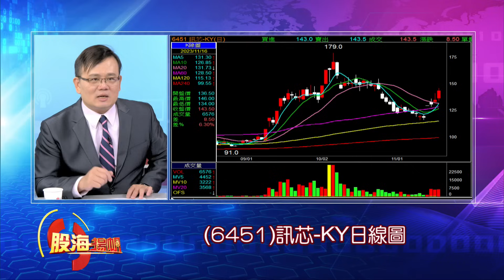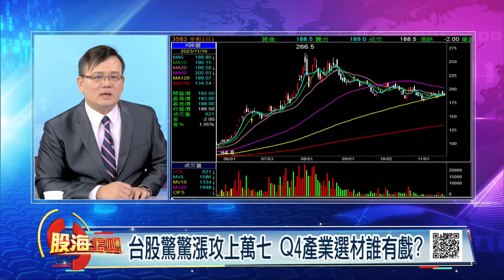10月底精準抓安國.威盛飆股!專家技巧分享 台股驚驚漲攻上萬七 Q4產業選材誰有戲?│20231118-4股海揚帆*王嬿婷 鍾騏遠@ustvbiz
10月底精準抓安國.威盛飆股!專家技巧分享 台股驚驚漲攻上萬七 Q4產業選材誰有戲?│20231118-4股海揚帆*王嬿婷 鍾騏遠@ustvbiz

第一段
00:00:00 10月底精準抓安國.威盛飆股!專家技巧分享
第二段
00:02:53 IC設計熱鬧滾滾!誰能接安國.威盛下一棒噴出?
第三段
00:05:59 台股驚驚漲攻上萬七 Q4產業選材誰有戲?

《YOUTUBE網路版》周六晚間 18:00
《非凡商業台》周六首播 20:00
周日重播 00:00、05:00、16:00
《台視財經台》周日下午 17:00